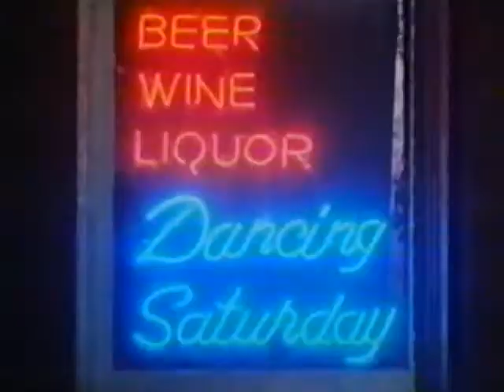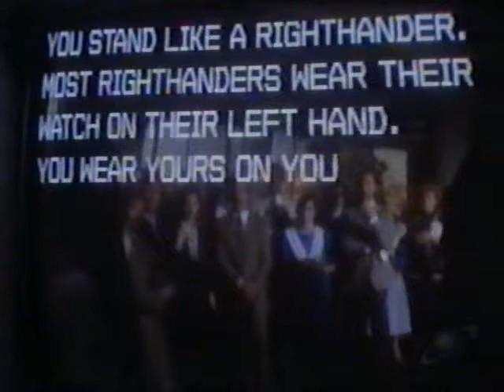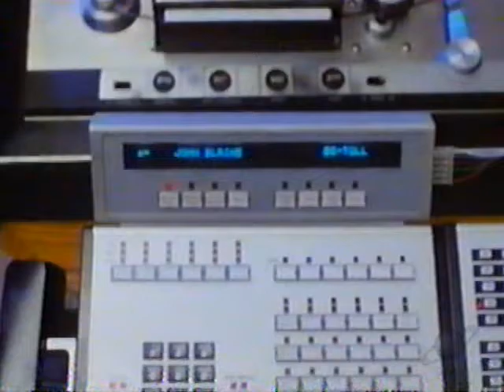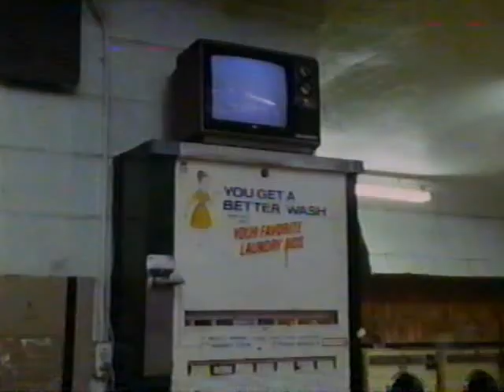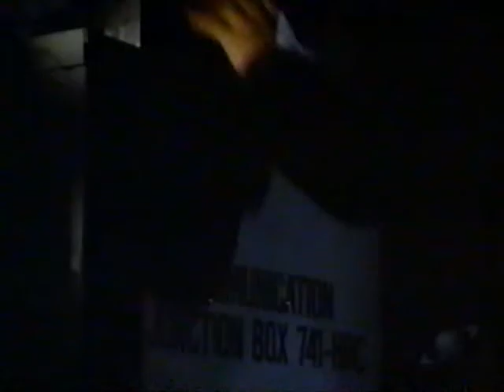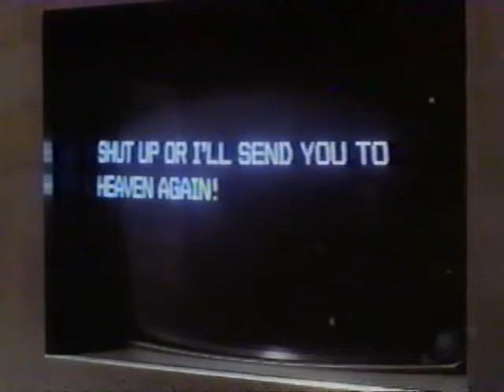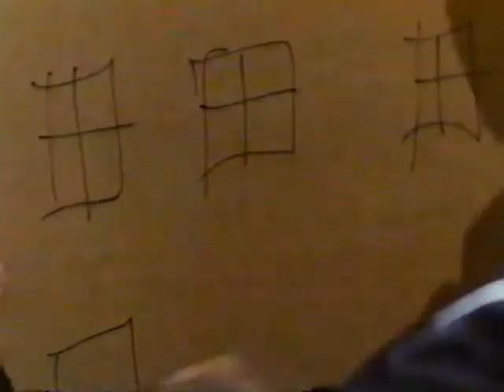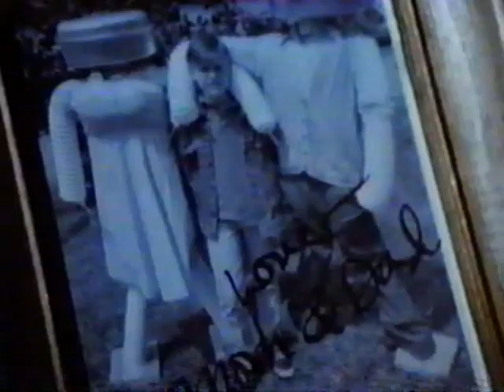Probe 1x02 Computer Logic Part Two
Austin and AI computer face off (part 2/2)